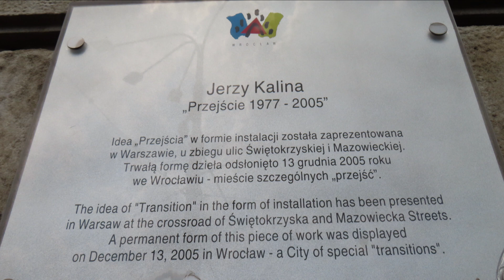WROCŁAW. Amazing Statues in WrocLOVE.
Pomnik Anonimowego Przechodnia – wrocławski pomnik odsłonięty w nocy z 12 na 13 grudnia 2005 składający się z czternastu odlanych z brązu postaci ludzkich naturalnej wielkości, stojących po obu stronach ulicy Świdnickiej w miejscu, w którym krzyżuje się ona z ulicą Piłsudskiego.

Pierwowzorem pomnika była instalacja „Przejście” autorstwa Jerzego Kaliny z 1977, ustawiona w Warszawie przy ulicach Świętokrzyskiej i Mazowieckiej. Stworzona była ona dla potrzeb programu telewizyjnego „Vox Populi”.

Pomnik został uznany przez amerykański "Budget Travel" za jedno z najbardziej niezwykłych miejsc na świecie. W 2011 r. Newsweek Polska umieścił go wśród 15 najpiękniejszych rzeczy w Polsce, nazywając go „najbardziej spektakularnym” pomnikiem we Wrocławiu.
 Prestiżowy magazyn "Arch20" umieścił go wśród 25 najbardziej kreatywnych pomników świata

Z: Wikipedia